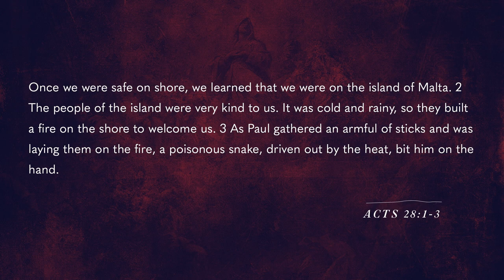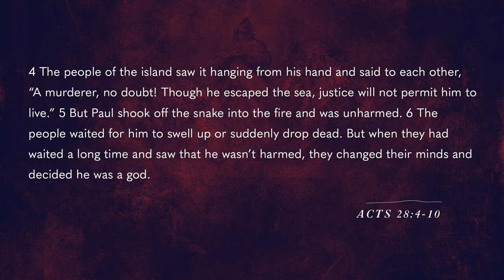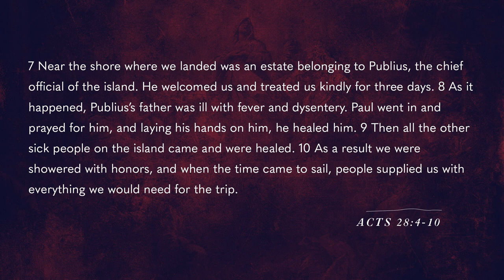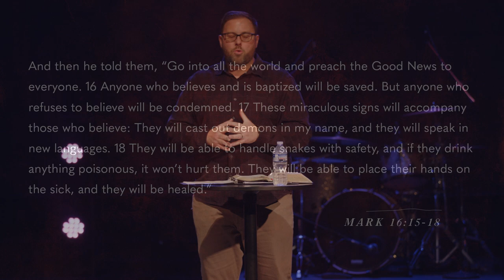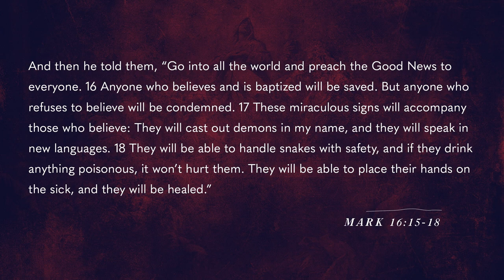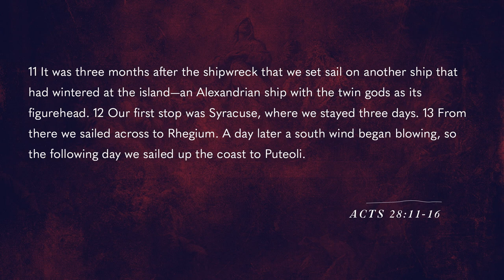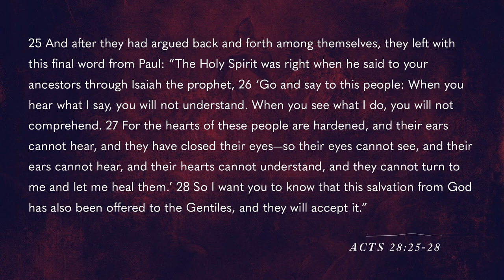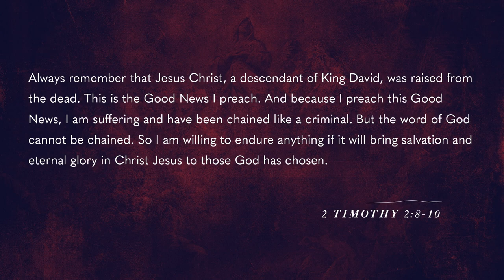The Church And Its Mission Continues | Acts | Pastor Ryan